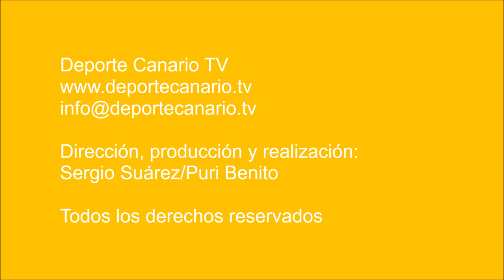El Arucas le da otro estacazo al Ingenio (2-0)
El Arucas venció al CD Ingenio en un encuentro con muy poco fútbol en el que los blanquinegros desperdiciaron demasiadas oportunidades de gol.

El Ingenio no acertó a jugar al contraataque, ni dándose oportunidades, ni aprovechando los abundantes fallos de cobertura del Arucas.

Yeray (CD Ingenio) fue el único activo con verdadera actitud ofensiva (por constancia) de los rojinegros frente a la portería contraria, sobre todo en la primera parte.

Pero los errores en defensa, las pérdidas de balón y los problemas para entenderse en las transiciones volvieron a ser origen de las jugadas de gol en contra.

El Arucas CF  ganó gracias  a las oportunidades que le dio el rival, practicando un fútbol elemental.
Santi (Arucas CF) realizó un partido intachable. El segundo gol de su equipo fue suyo.

Esta victoria mantiene las aspiraciones del Arucas para estar entre los de cabeza en esta temporada de Regional Preferente Las Palmas.

El Ingenio, por su parte, suma ya seis derrotas consecutivas con las que ha perdido mucho de lo ganado en el primer tercio de la temporada. El Arucas le dio otro estacazo al Ingenio.